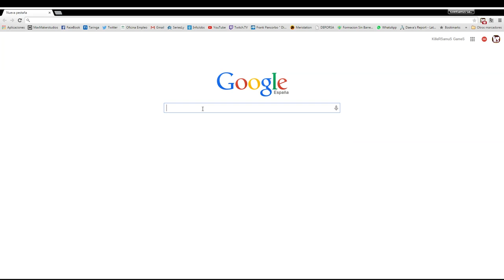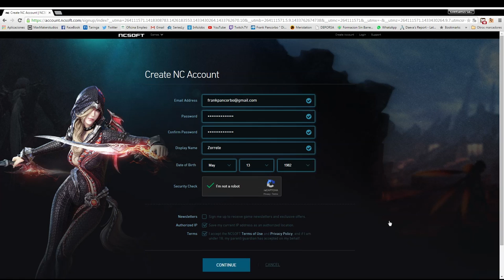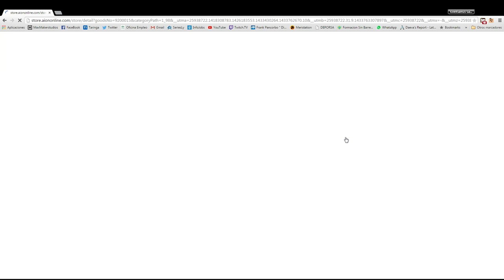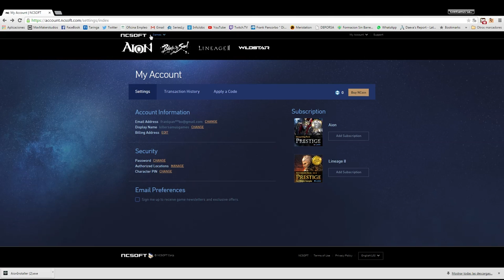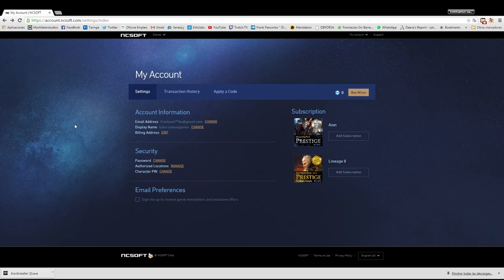AION 6.0 - CREAR CUENTA NCSOFT || KILLERSAMUS GAMES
Aqui teneis la guia para crear cuenta en AION NA actulizado al 2016, rapido, facil y para toda la familia !